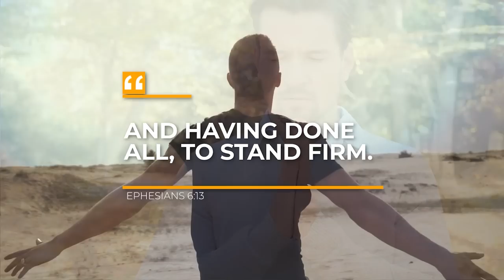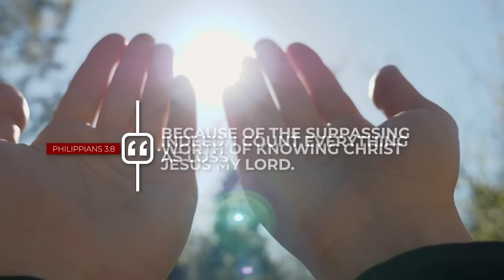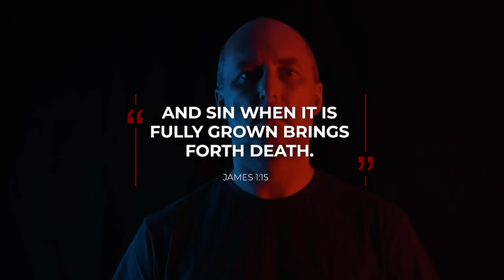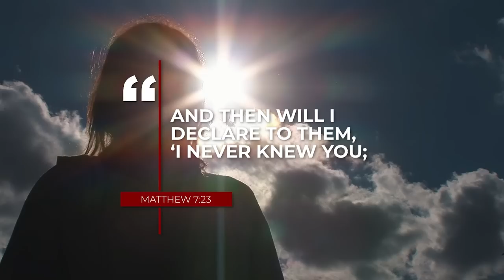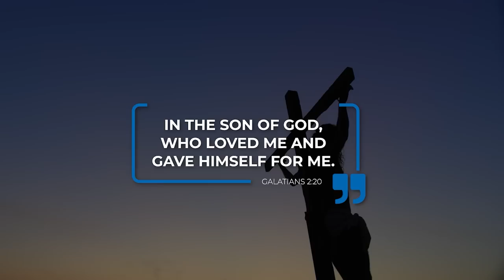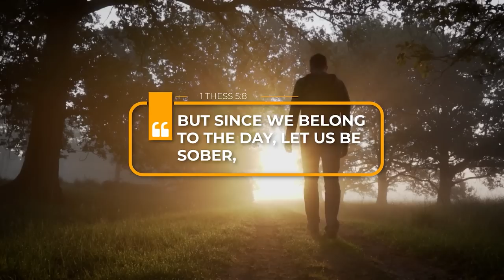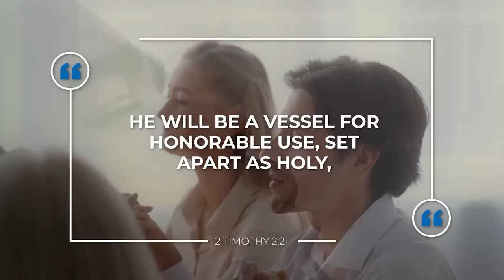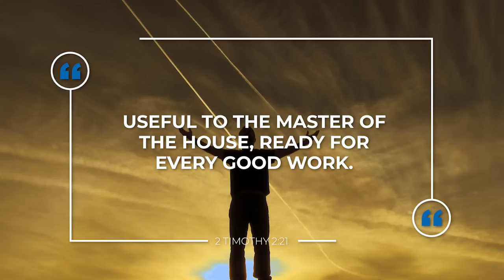ARMOR OF GOD explained || BREASTPLATE of RIGHTEOUSNESS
In this video, Daniel continues the series on the Armor of God. Next, we take a closer look at the Breastplate of Righteousness. Do you know what the Breastplate of righteousness represents?

VIDEO RECORDING EQUIPMENT:
CAMERA:
Canon M50
MICROPHONE:
RODE Videomic RODE
LIGHTS:
GODOX LEDP-260C
TRIPOD:

ABOUT THIS VIDEO:
In this video, Daniel continues the series on the Armor of God. Next, Daniel will take a closer look at the breastplate of righteousness and explain why it is important to put it on. What is the breastplate of righteousness? What does the breastplate of righteousness represent? Daniel starts out by explaining; What is righteousness. He then moves on to explain the second armor piece of God in detail before explaining how to put on the breastplate of righteousness. In case you missed it, check out the first video of the series, The Armor of God Explained, Subscribe and click the notification bell, to make sure you do not miss the rest of this exciting series.